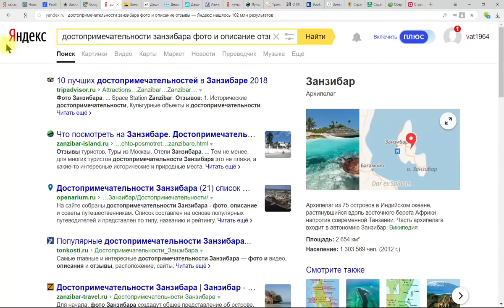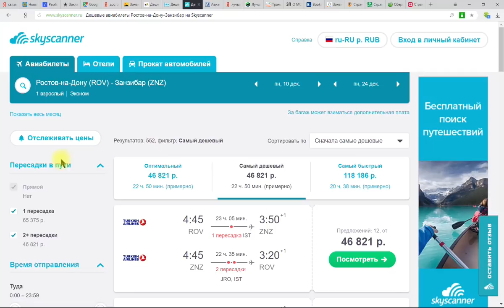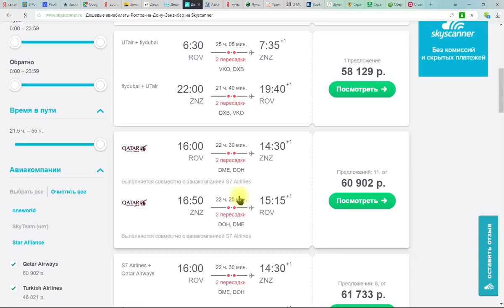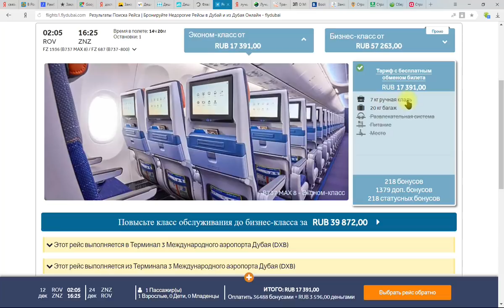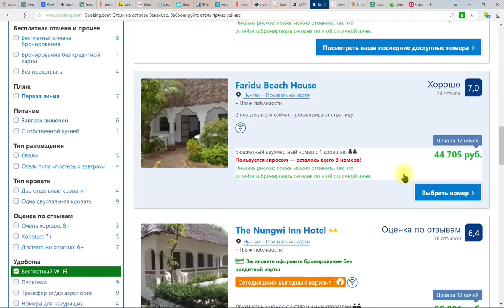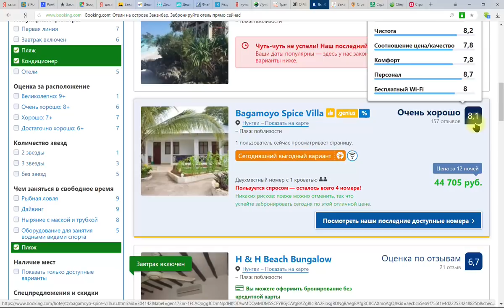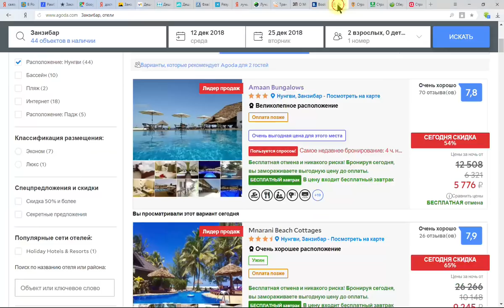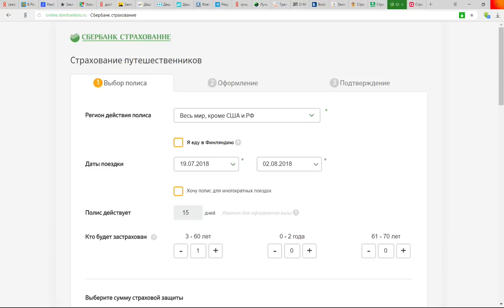Как организовать путешествие/тур самостоятельно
Как организовать путешествие
тур самостоятельно
летим отдыхать без туроператора